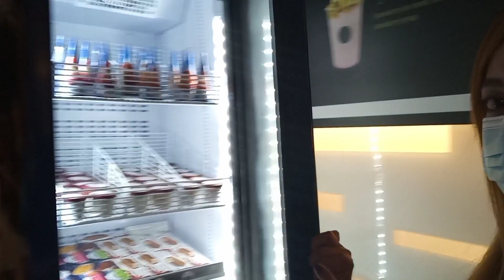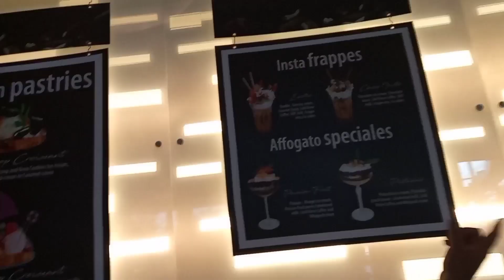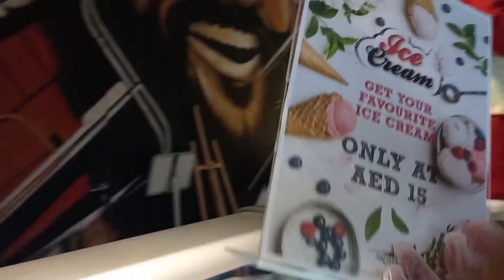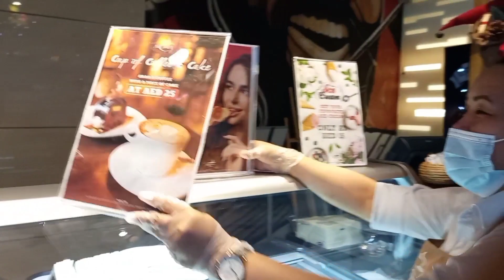NOVOTEL GATE HOTEL TOUR / AROMA CAFE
NOVOTEL / IBIS GATE AL MAQTA BRIDGE